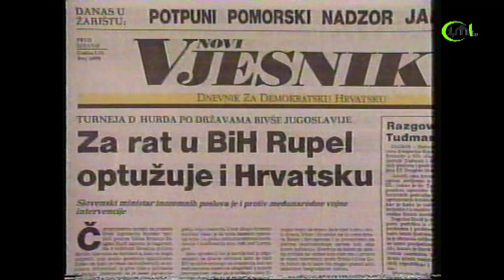ZA RAT U BOSNI SLOVENCI OPTUŽILI HRVATSKU - SLOBODAN PRALJAK O CILJEVIMA HRVATA U BOSNI